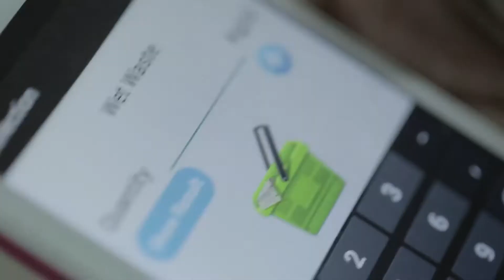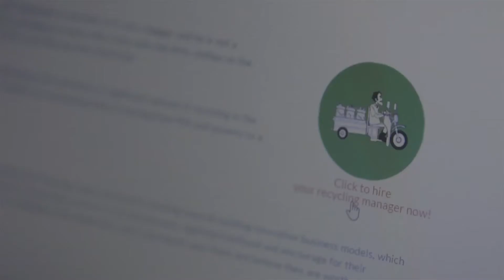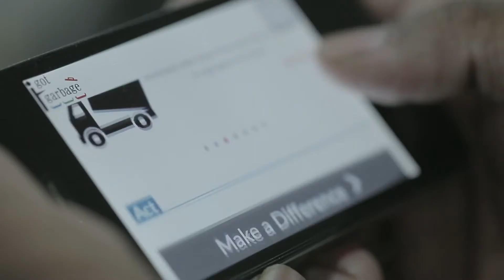Mindtree Initiative: I Got Garbage